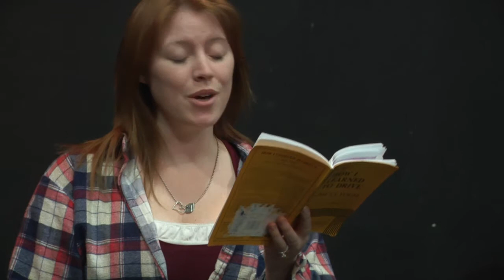Chadron State Theatre: How I Learned to Drive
Student director Amanda Pintore and the cast discuss the Chadron State College production of Paula Vogel's "How I Learned to Drive."

Chadron State College, which was founded in 1911, is the only four-year, regionally-accredited college in the western half of Nebraska. As a public institution with its roots in teacher education, Chadron State takes pride in its accessibility and affordability. More than 3,000 undergraduate, graduate and online students currently attend Chadron State and its curriculum has grown to offer programs and courses in more than 50 majors and endorsements and eight master’s degree programs.